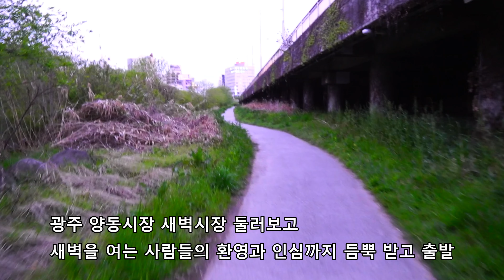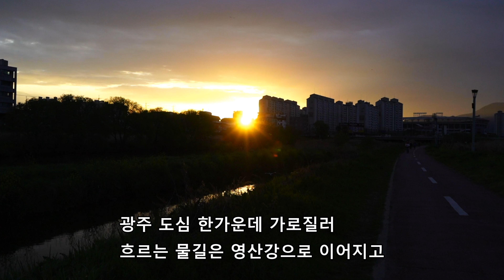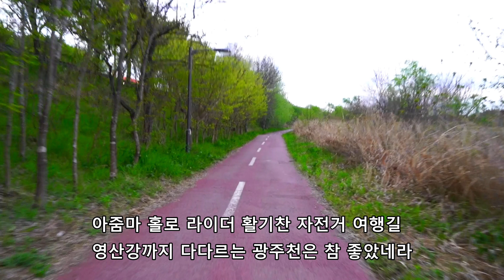광주광역시 광주 가볼만한곳 광주천 봄 자전거길 새벽 라이딩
서울에서 당일치기 영산강 자전거 투어
심야버스 타고 광주 도착. 광주 양동시장(새벽시장). 광주천-영산강-
담양 죽녹원. 메타세쿼이아길. 메타 프로방스까지
죽녹원- 담양 대나무축제 5.2~5. 7